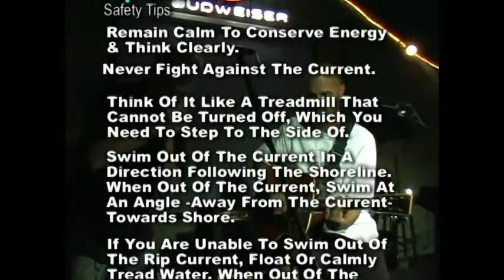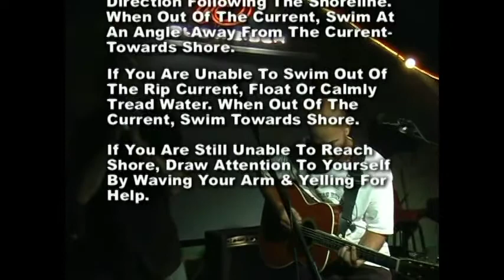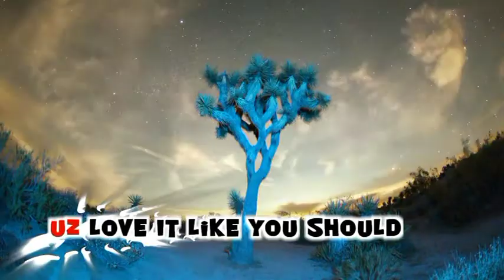The Uncharted Zone: Rick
This episode features music videos by Saltwater Rick, Rick Trolsen and The New Orleans Po'Boys and Ricky Whitley.